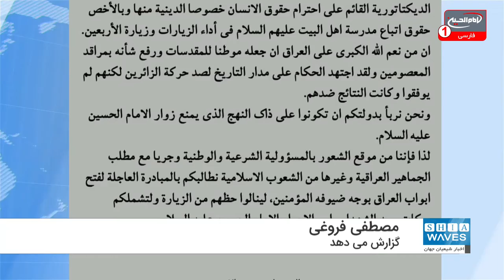از نامه جمعی از اساتید حوزه علمیه کربلا به نخست وزیر عراق تا انتقاد معاون آستان حسینی از منع ورود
از نامه جمعی از اساتید حوزه علمیه کربلا به نخست وزیر عراق تا انتقاد معاون آستان حسینی از منع ورود زائران
اقدام و رفتار برخی کشورها در ممانعت از سفر عاشقان اهل بیت عصمت و طهارت علیهم السلام به کشور عراق برای شرکت در پیاده رویی أربعین حسینی، اعتراض و انتقاد بسیاری از شخصیت ها و نخبگان را برانگیخته است.
در همین راستا علاوه بر اینکه جمعی از اساتید حوزه علمیه شهر مقدس کربلا با انتشار نامه ای خطاب به نخست وزیر عراق، خواستار باز شدن مرزهای این کشور به روی زائران شدند، معاون تولیت آستان مقدس حسینی علیه السلام نیز در گفتگویی تلوزیونی، نسبت به منع ورود زائران به عراق، انتقاد کرد.

مصطفی فروغی گزارش می دهد: